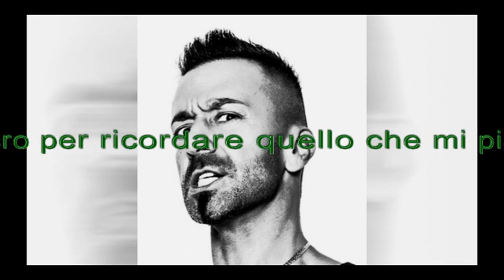Zoo di 105 del 28/10/15 - carne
Argomenti:
- carne rossa cancerogena
- smettere di fumare mucche
- i vaccini causano l'autismo
- tutti intorno

All'interno:
- leone di lernia
- sbagli in onda
- vladimir putin